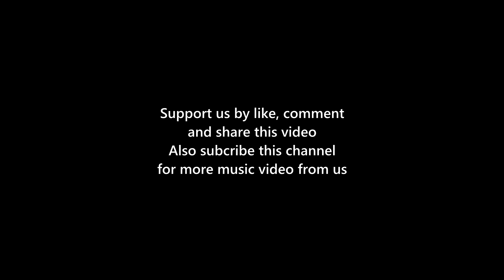Celine Dion - Because You Loved Me | Cover by Joana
Celine Dion - Because You Loved Me

You gave me faith 'cause you believed

The tender wind that carried me
A light in the dark shining your love into my life
Through the lies you were the truth